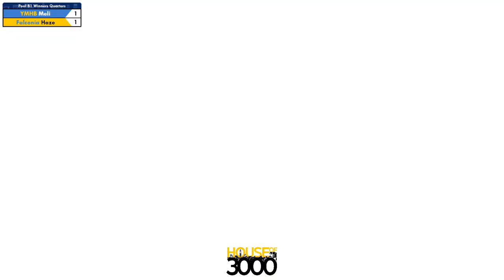Xenosaga 51 Pool B1 Winners Quarters Meli vs Haze